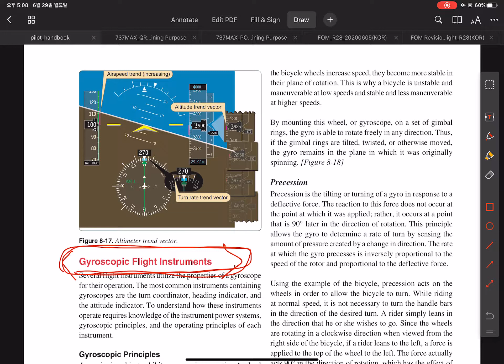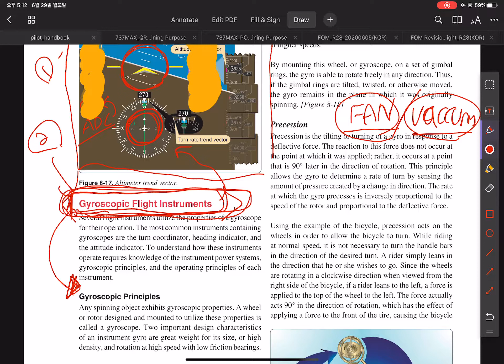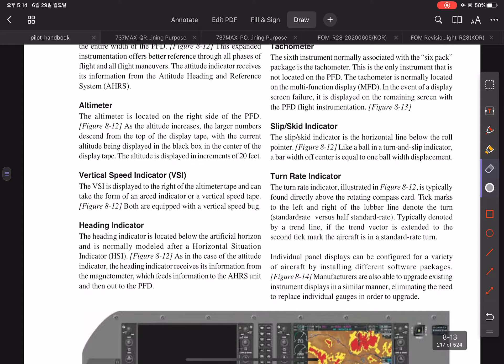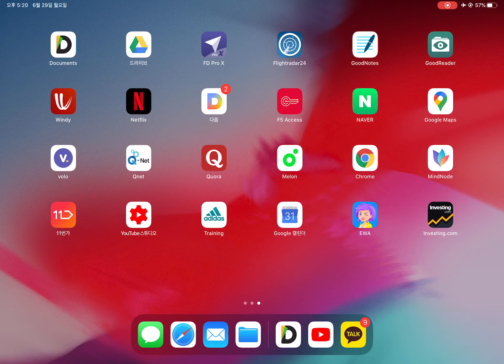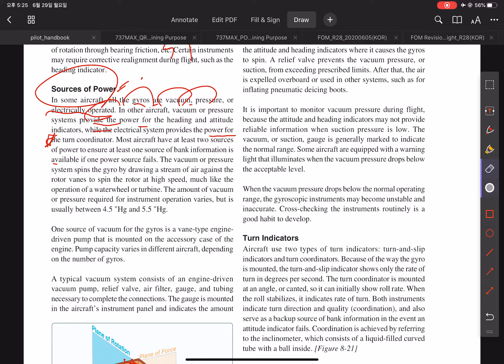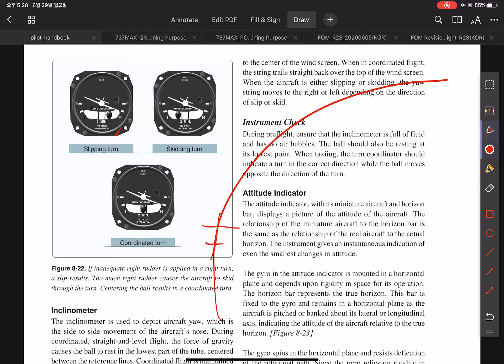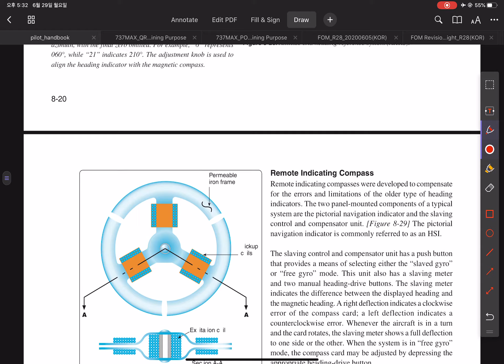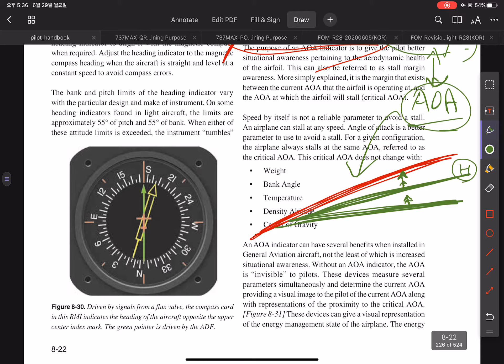PHAK chapter 8-2 gyro system